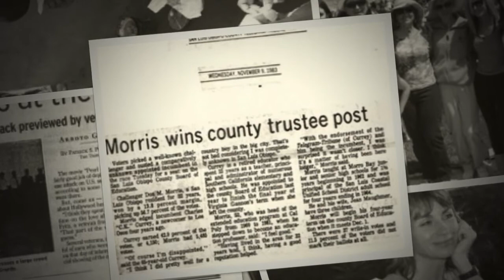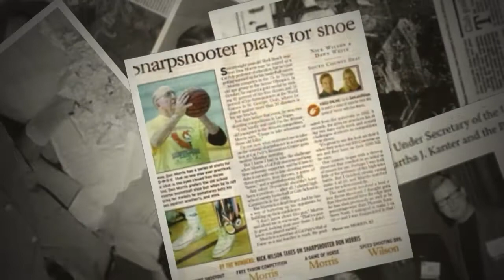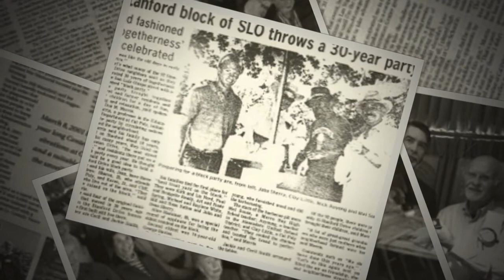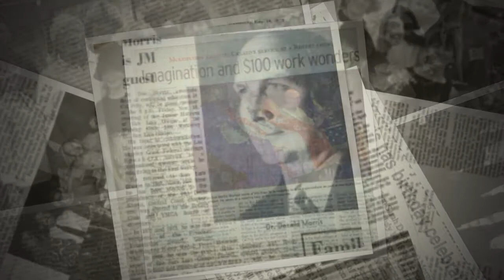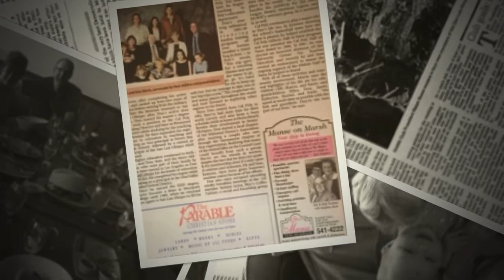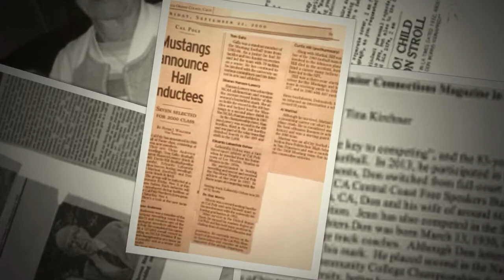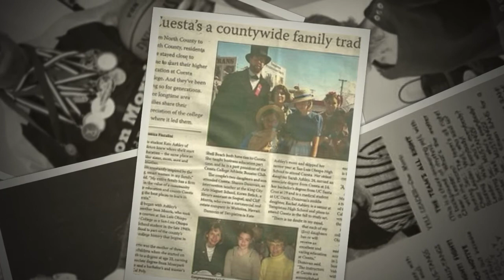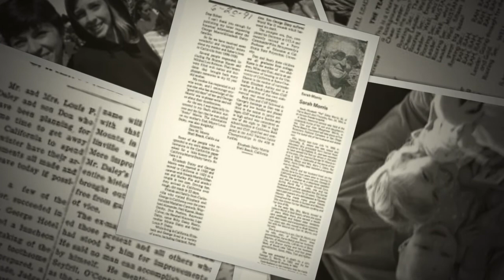Morris Family: Pictures from the Past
A collection of photos and news-print, highlighting the milestones and moments that have led to the wonderful family we have today!